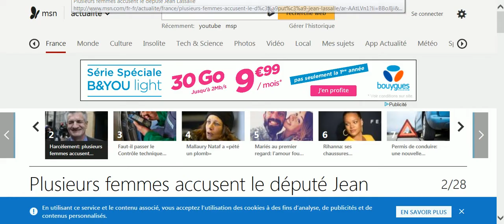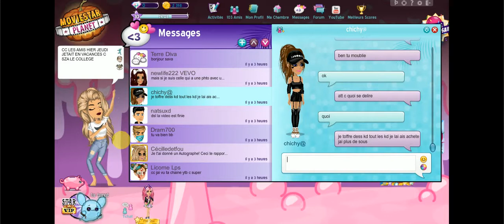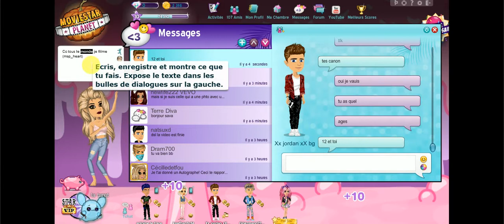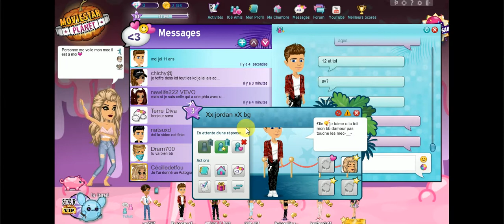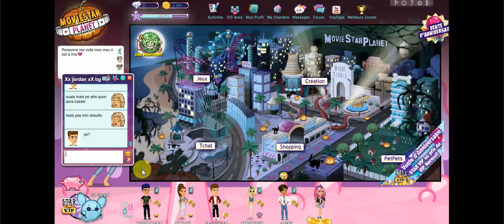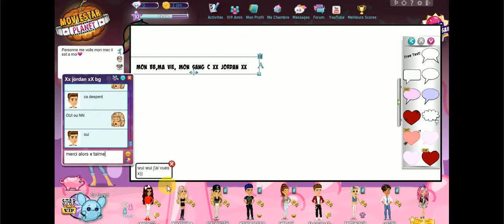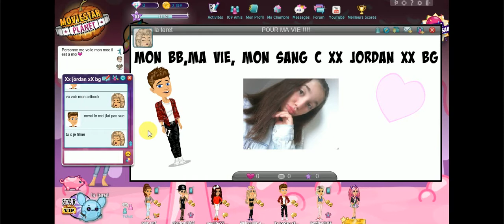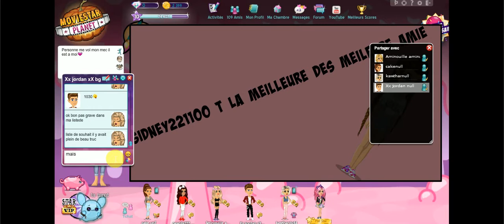MSP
CC LES AMIS COMME VOUS LAVEZ VU MA CHAINE PARLERAS AUSSI MSP ET SI C DE MAUVAISE QUALITE DSL JE DEBUTTE

    A LA PROCHAIME

MON MUSICAL.Y   mariemelajul
  MON MSP la taret